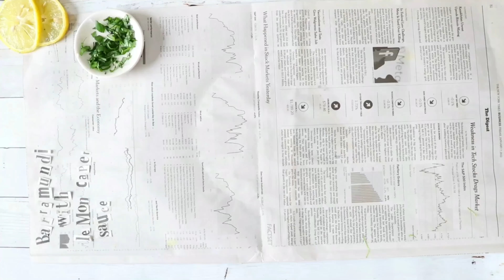Sautéed Barramundi with Lemon Caper Butter Sauce Recipe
Barramundi are native to the waters of northern Australia and Southeast Asia. The fish is revered for its sweet, buttery flavor profile, and succulent, meaty texture. The skin of the Barramundi is edible, and crisps up nicely. The Barramundi’s mid-oil content level lends itself to a multitude of preparations. We love this simple, yet delicious lemon caper butter Barramundi, as it allows the natural sweetness of the Barramundi to shine.

Because Barramundi can reach a market size of 1.5- 2lbs. in less than a year, it is well-suited for aquaculture. Farmed barramundi is a cost-effective, sustainable alternative to grouper, snapper, and halibut that is available year round with the leading aquaculture producers based in Taiwan, Vietnam, Malaysia, and Thailand.

We are lucky to have access to some delicious farmed Barramundi from Great Falls Aquaculture, located in Turner Falls, Massachusetts. Great Falls Aquaculture is one of the largest and longest running commercial recirculating aquaculture systems (RAS) in the United States. The focus is to provide a cleaner premium fish in a more environmentally friendly manner using our proprietary state-of-the art technology. Great Falls’ systems are designed to mimic the natural environment in a manner that is less stressful to the fish while promoting excellent growth.